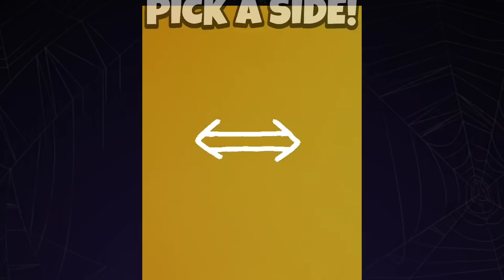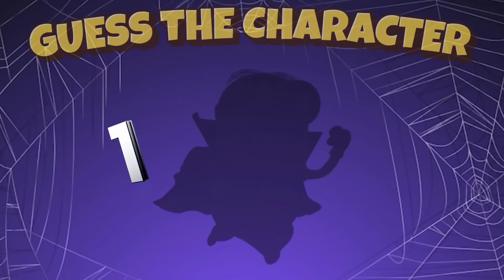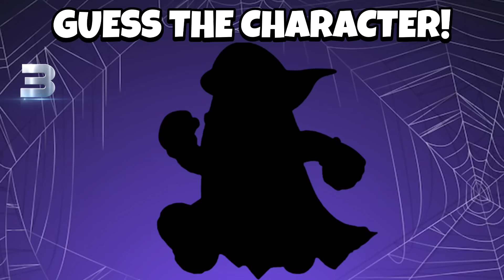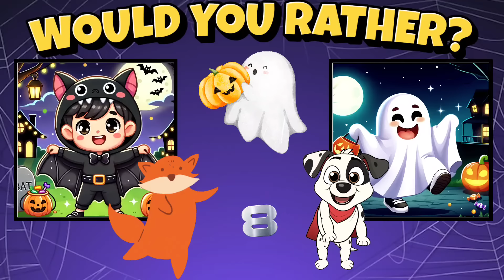🎃 Zippy's Halloween Brain Break 🎃 Brain Breaks for Kids 🎃 Freeze Dance 🎃 Danny Go Noodle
Get ready for a spooktacular adventure with Zippy's Halloween Brain Break! In this fun and engaging freeze dance video, kids will answer exciting Halloween-themed Would You Rather questions, all while getting their bodies moving and minds engaged! Perfect for a classroom brain break, indoor recess, or even a Halloween party, this video will have kids dancing, laughing, and making quick choices in a playful, interactive way.

Looking for the best Halloween brain breaks? This freeze dance video is packed with Halloween fun that will keep kids entertained while they take a break from learning. Just like top kids' creators like Coach Corey Martin, Danny Go, and more, Zippy delivers fun, active learning that kids love!

Join the fun, and don’t forget to check out more brain breaks and freeze dance videos from the Coach Corey Martin channel to keep your kids moving and grooving all year long!